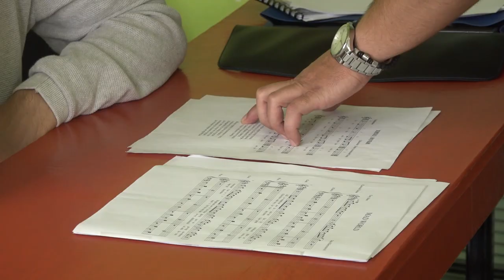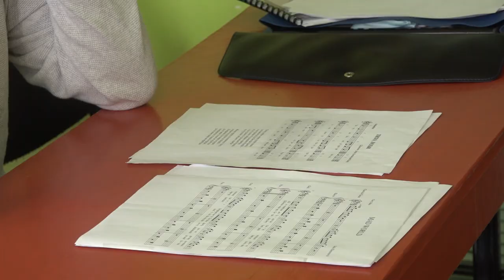REPORTAŽA O AUTIZMU